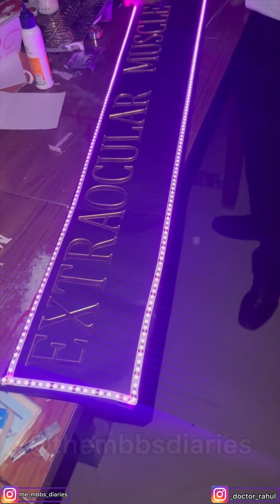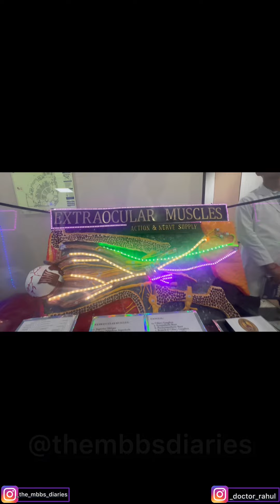Making Of EXTRAOCULAR MUSCLES- Anatomy Model Competition